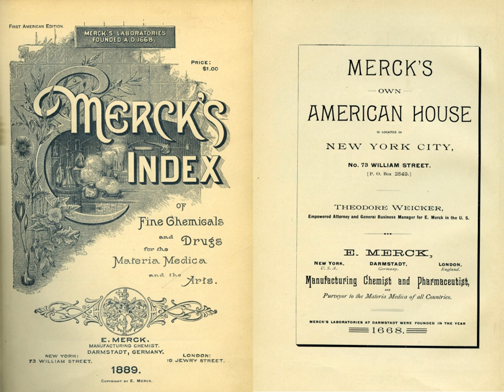The Merck Index | Wikipedia audio article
00:00:14 1 History
00:01:57 2 Editions
00:03:43 3 See also

- Socrates

SUMMARY
The Merck Index is an encyclopedia of chemicals, drugs and biologicals with over 10,000 monographs on single substances or groups of related compounds published online by the Royal Society of Chemistry.